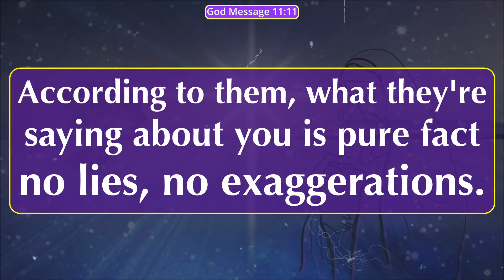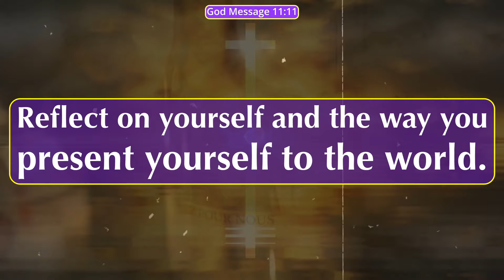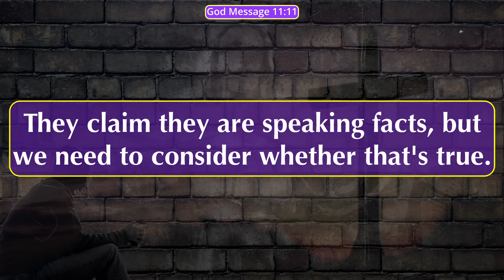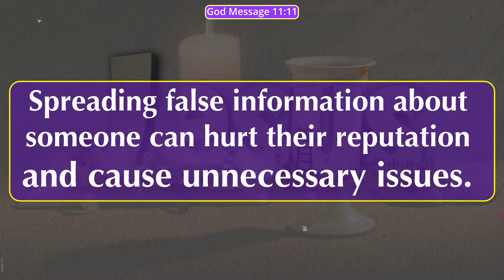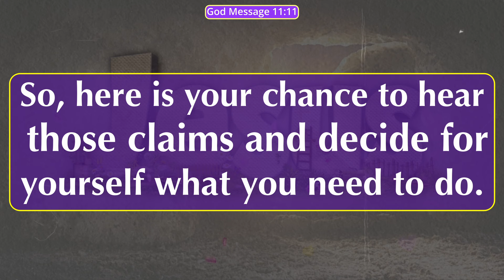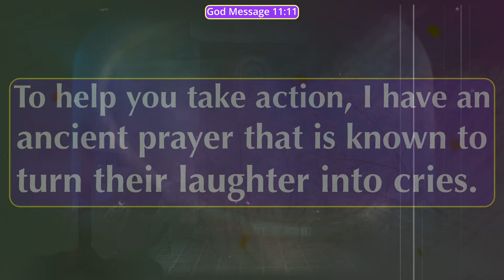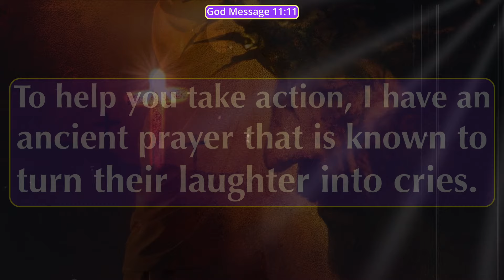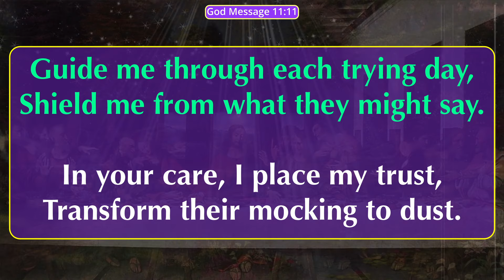😱IT'S TRUE!!!🤮😭Your Partner Isn't Wrong Because It Really Smells Like...| god message|finance prayer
😱IT'S TRUE!!! 🤮😭Your Partner Isn't Wrong Because It Really Smells Like... | god message today | finance prayer

Universe message
Jesus message
Angels message
Jesus message
God Blessings message
Godly quotes
Bible quotes
Bible message
Quotes god
Life quotes
Jesus quotes
Faith quotes